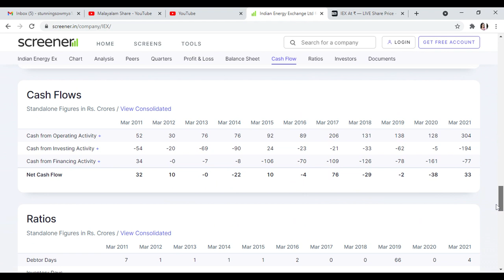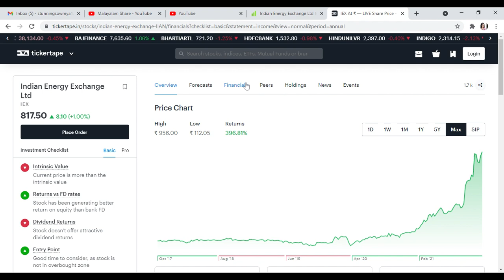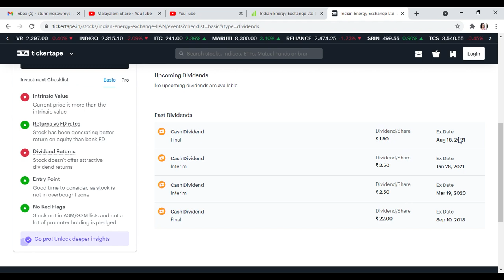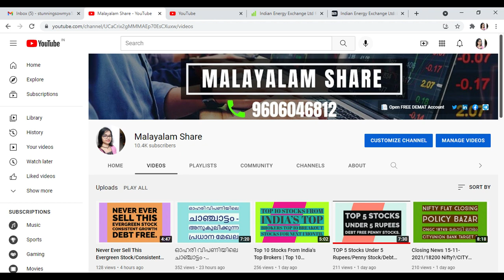IEX | ഇന്ത്യൻ എനർജി എക്‌സ്‌ചേഞ്ച് Bonus Announcement/Ex Date?/Worth To Buy or Not/Alice Blue/MS